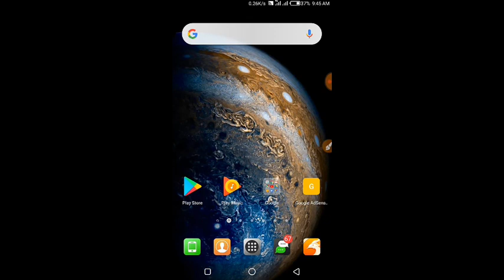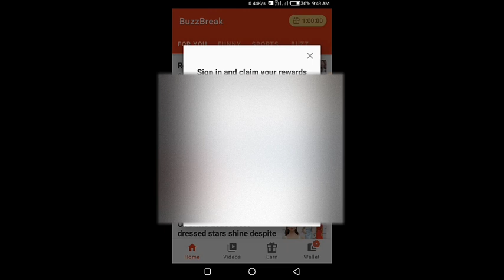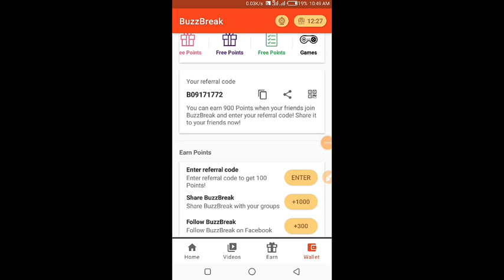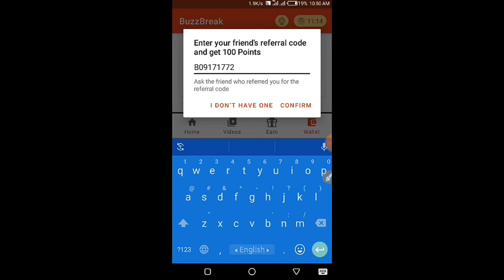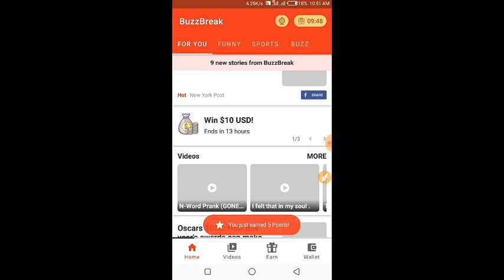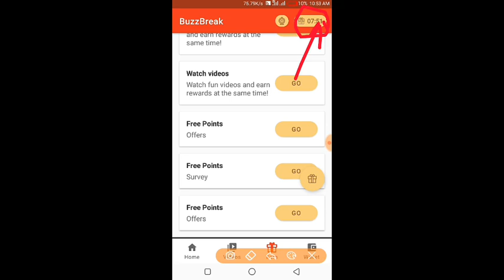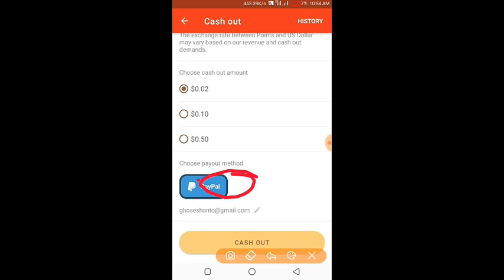Best Online Income Apps 2020 | Earning Apps 2020 | Make Money Online Bd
WellCame Friends My Description Box📦

.:) Thanks.

🎟 : online income,
online income apps,
bd online income apps,
earn money,
cash money,
cash money 2020